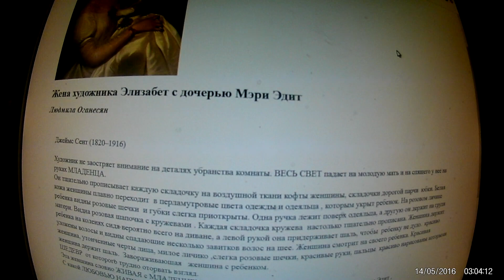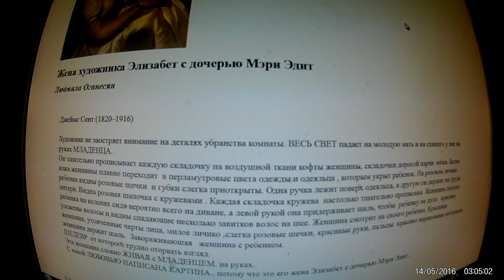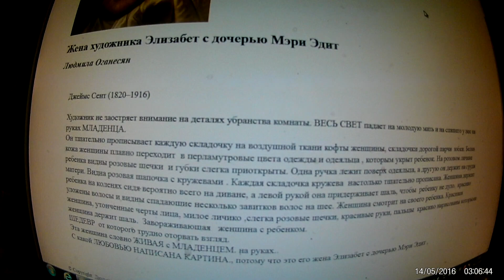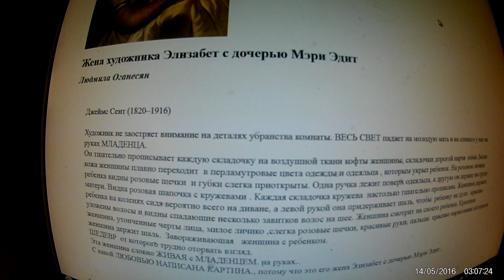Жена художника Элизабет с дочерью Мэри Эдит . Джеймс Сент (1820–1916)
Описание портрета.
ПОМОГИТЕ РАЗВИВАТЬСЯ КАНАЛУ. поддержать ,ТОЛЬКО, если есть возможность карта сбербанка мир
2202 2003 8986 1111